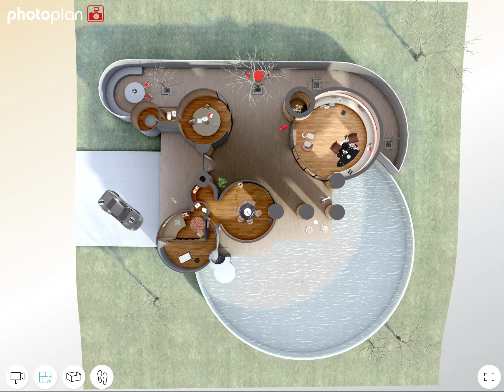Frank Lloyd Wright Video